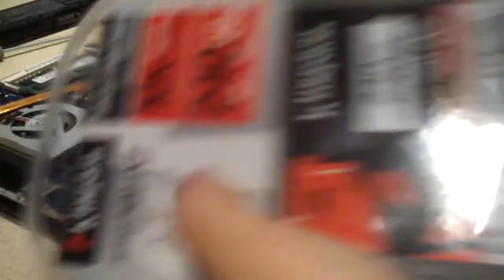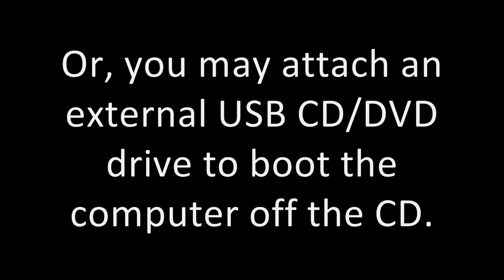Installing a Kingston 240GB SSD into a Samsung NP300U1A notebook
Since the hard drive failed in this laptop, the owner opted to go with a solid state drive. Probably the best decision made for this laptop. Not only was it easy to install... just wait til you see how it performs!